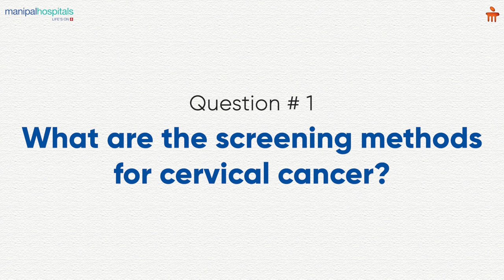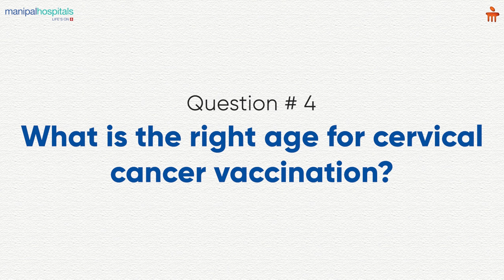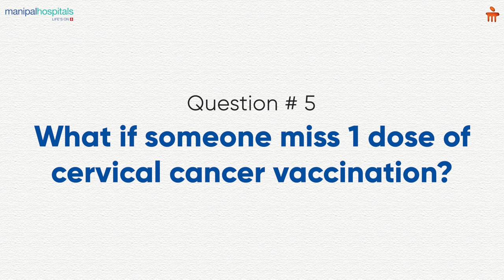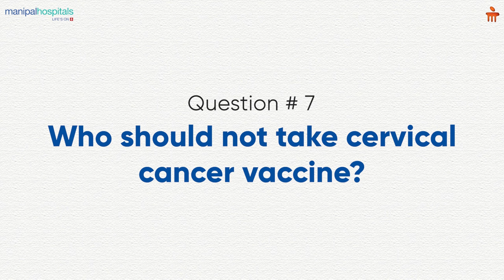Cervical Cancer Vaccine FAQs | Dr. Spurthy G Janney | Manipal Hospital Whitefield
Cervical cancer is the second most common cancer among women in India, caused by Human Papillomavirus (HPV), a common sexually transmitted infection responsible for various cancers and genital warts. HPV is categorized into high-risk and low-risk types. In this video, Dr. Spurthy G Janney, Consultant - Obstetrics & Gynaecology at Manipal Hospital Whitefield, discusses prevention methods like PAP Smear, HPV DNA testing, and vaccination. The HPV vaccine, given intramuscularly to individuals aged 9 to 45, is the most effective prevention strategy against HPV infections and related cancers. Watch the video to learn more!